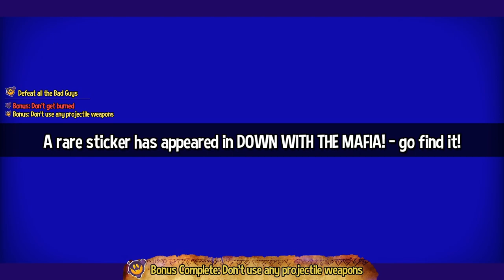AHiT Death Wish - 81 - tlalcuahuitl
I'm going to be completely honest, I had completely forgotten that there was an actual final world! weird that it shares mapspace with alpine but hey